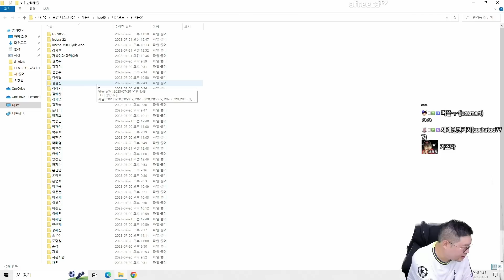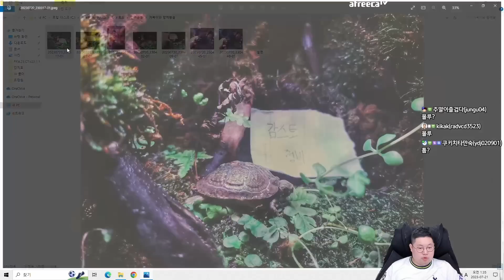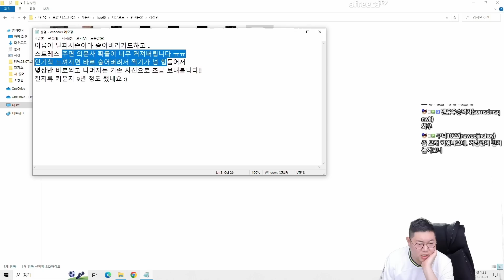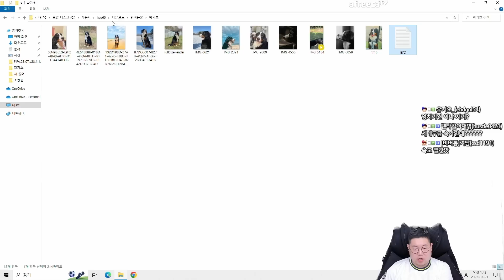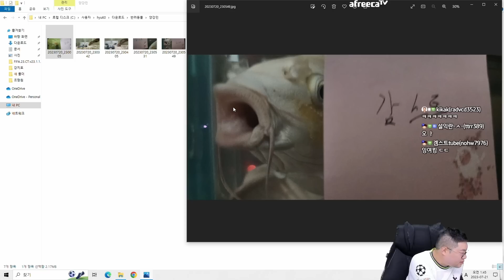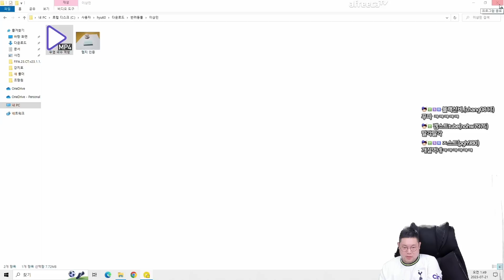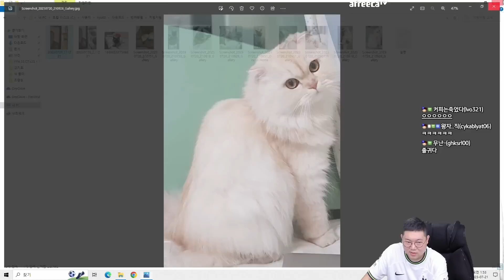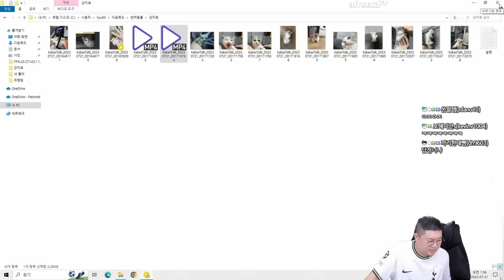감스트 시청자 반려동물 자랑대회! 너무 귀엽습니다 [23.7.20 반려동물 자랑대회]